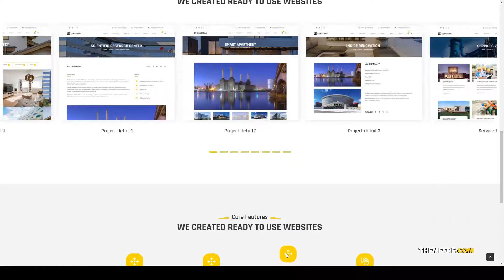Constrau - Construction Business WordPress Theme real estate structure architecture Sara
Columns 4+

 Layout Responsive

 Tags building company, construction, construction wordpress, constructor, contractor, corporate, elementor page builder, engineering, factory, house, industry, real estate, structure architecture